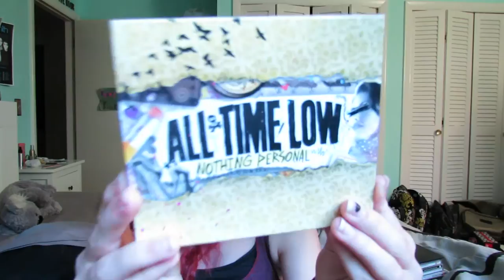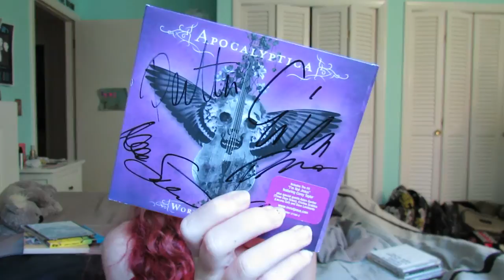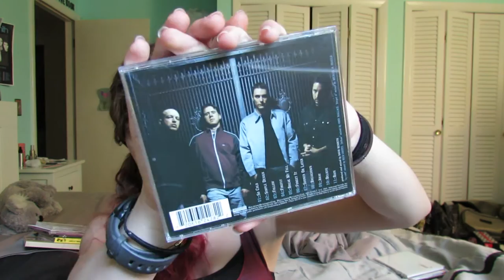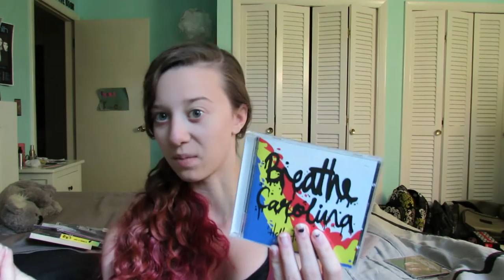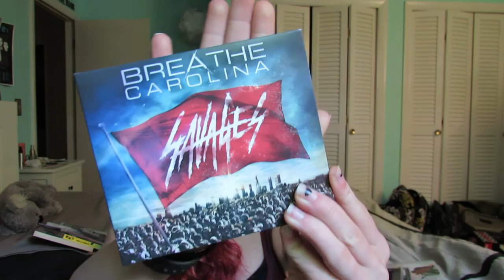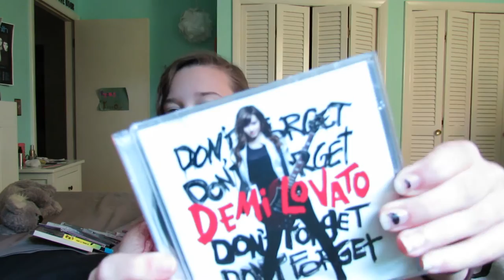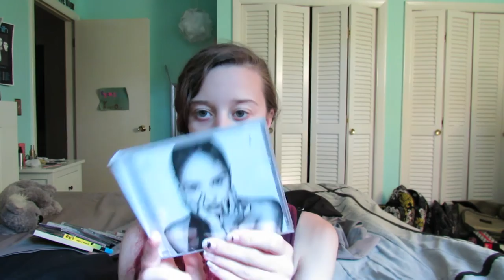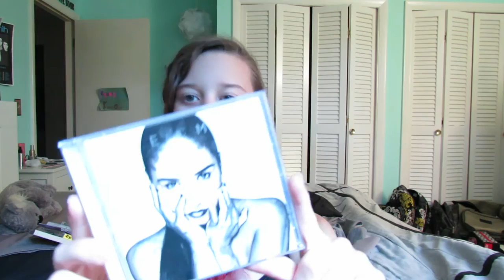CD Collection Part 1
Theres probably going to be like 6 or 7 parts to this so...

STEAL MY STYLE

Shirt: Warped Tour
Pants: Target

T W I T T E R: @EmmaStalksBands
I N S T A G R A M: @merkid2000
T U M B L R: sorryimabandwhore.tumblr.com
V I N E: lol nope vines stupid